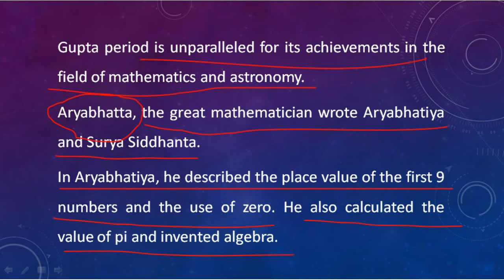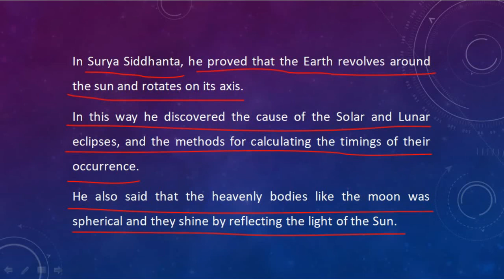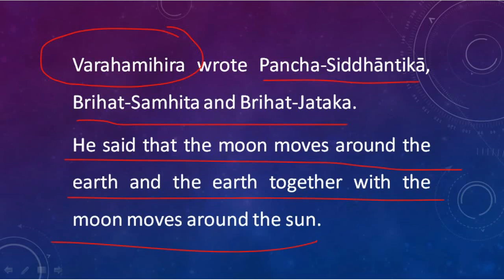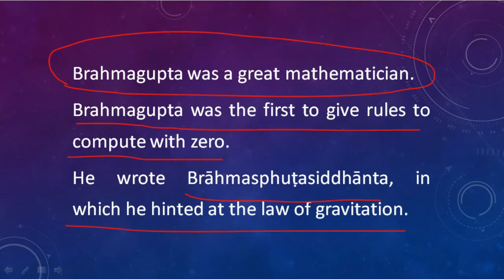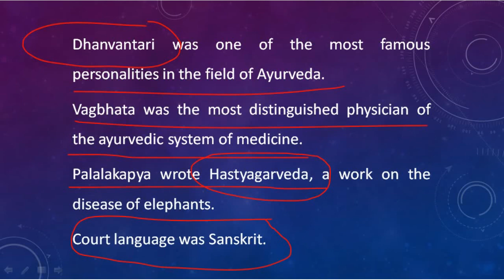Science and Technology in Gupta Empire | Indian History | Operinistic